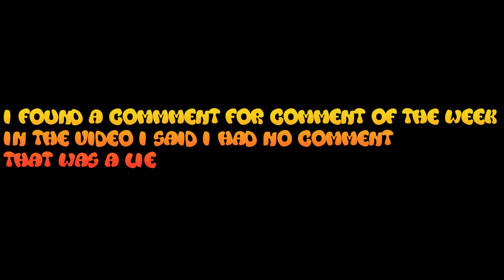The FAKE Anavercery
hey everyone so look back about one april i created this channel now im going to be honest i found  a plan to make this video in my notebook but since it was already far away from my annavery i dedcided to created the fakecavercy andyway you are awesome you should feel awesome and enjoy:D